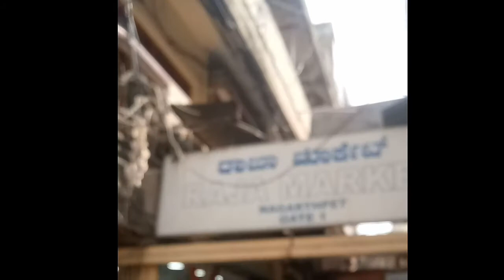Wholesale price in chickpet banglore/wholesale aari materials/wholesale kuchu materials in banglore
Mahalakshmi fancy store in ckickpet banglore.
All materials are available in this store like
Aari materials/kuchu materials/crafts/tailoring/Embroidary/woolen/

NOTE: THIS VIDEO NOT SPONSOERD